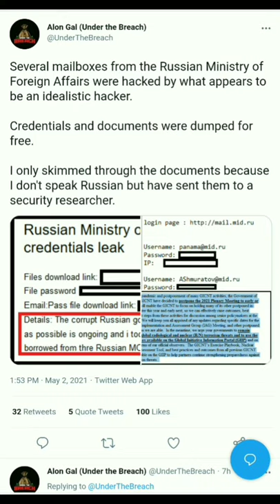hacker hacks some mailboxes of Russian Ministry of Foreign Affairs.